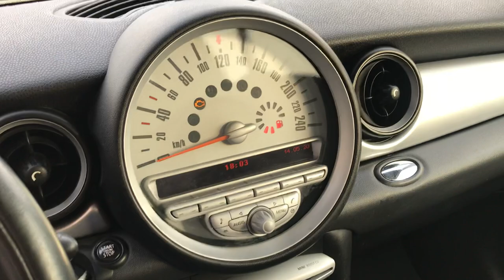MINI COOPER D 1.6 80KW 109HP 2007 KM.194K PRONTA CONSEGNA BRESCIA